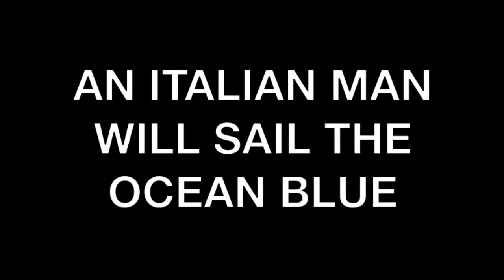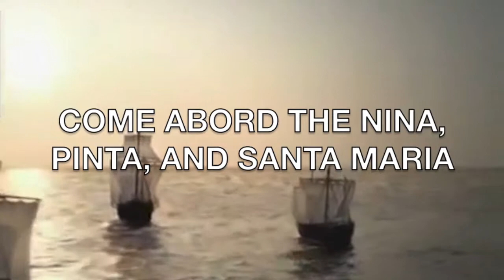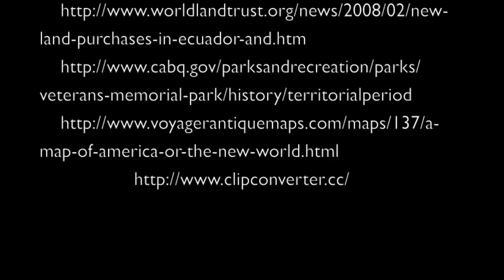Christopher Columbus Trailer